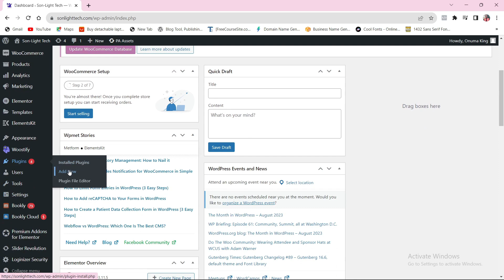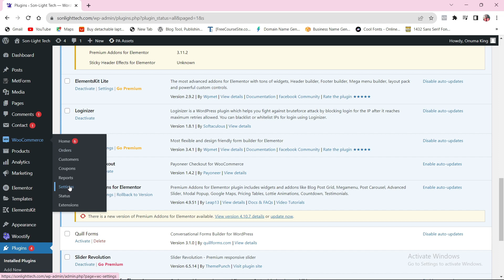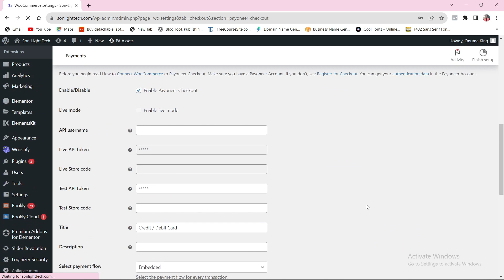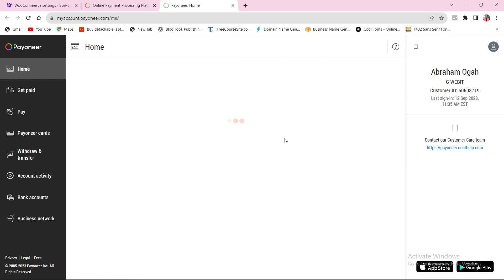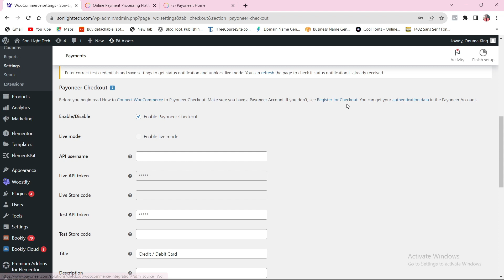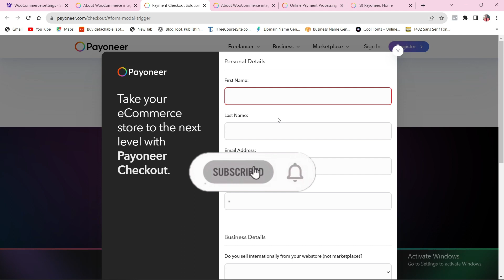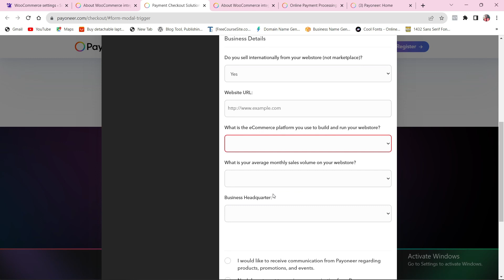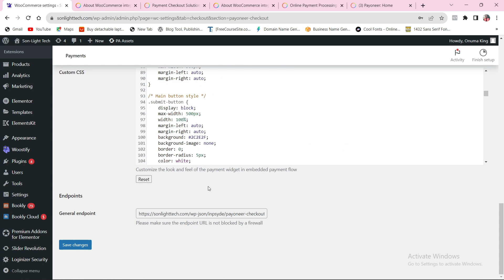How to Setup Payoneer Payment Gateway for WooCommerce WordPress Website (Add Payoneer Checkout)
In this video, I will show you everything you need to know, to integrate the Payoneer payment gateway with your WordPress WooCommerce store, and how to boost your sales with Payoneer payment gateway integration on WordPress WooCommerce. Just install a Payoneer checkout plugin, register with Payoneer and complete the integration process with @abwebmaster
Easy way to integrate the Payoneer Payment Gateway for WooCommerce WordPress Website.
Payoneer payment gateway with woocommerce store in 2025

payoneer woocommerce integration easy step by step.
can i pay online with payoneer?
can i trust on payoneer?
what is payoneer payment gateway?
how to add payoneer in WordPress?
Boost Your Sales with Payoneer Payment Gateway Integration on WordPress WooCommerce
How to Integration Payoneer Payment Gateway with WooCommerce Store in 2025
Wordpress payoneer payment
woocommerce payment gateway
shopify payment gateway
wordpress payoneer payment
woocommerce payment gateway
Payment gateway
Receive Payment Payoneer